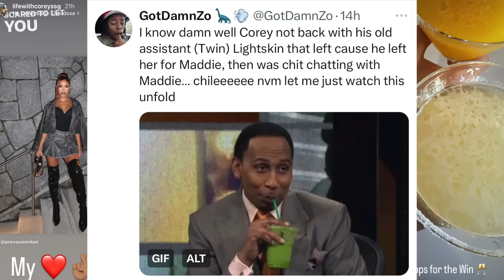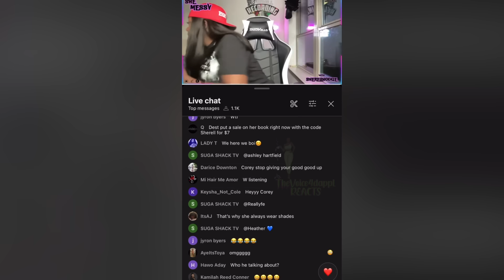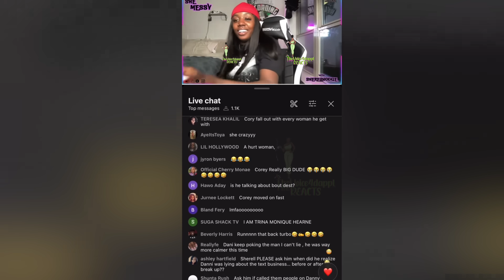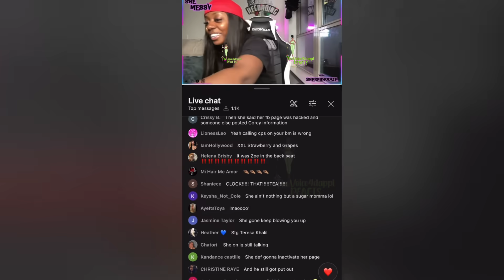Carmen Gets Message From Girl Tryin 2 Put Hands On Her @ Big Boogie Concert🤬Corey Speaks On CPS Case